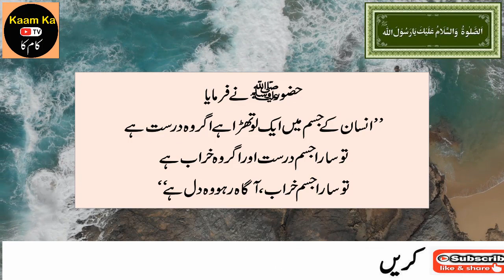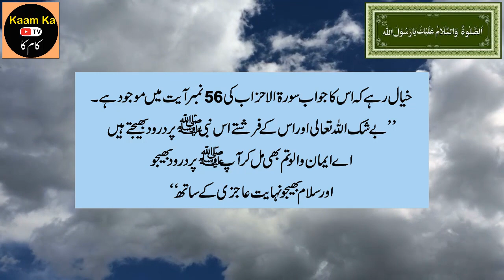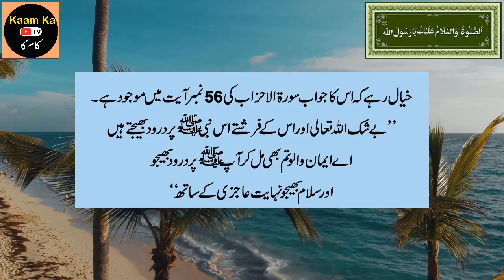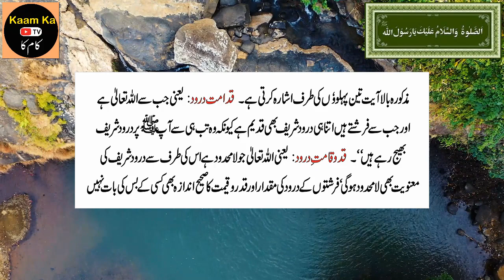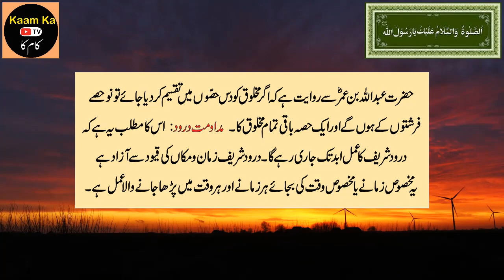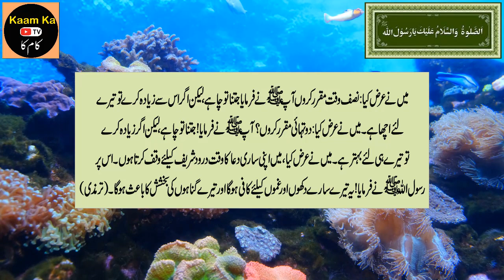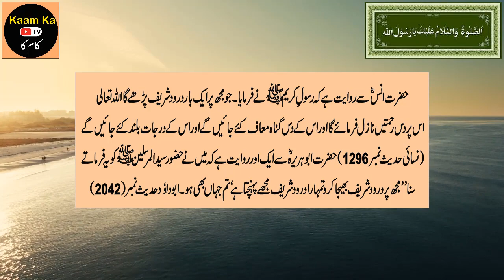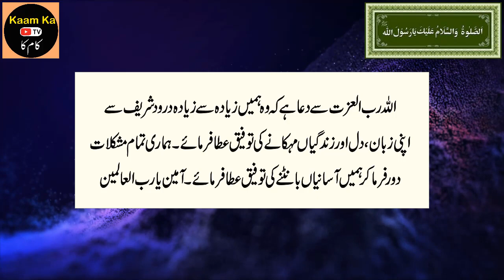Darood Sharif ki Fazilat aur Barkat | Darood Pak ki Fazeelat | Kaam ka TV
In this video you will find amazing information about
darood sharif status
darood sharif allah humma sallay ala
darood sharif naat
darood sharif durood sharif
darood sharif ibrahim
Darood pak ki Fazeelat
darood pak allah huma sale ala
darood pak naat
darood pak ka wazifa
darood pak ibrahim
durood ibrahim
durood sharif
durood o salam
durood e pak
durood shareef
durood e ibrahim
durood e tunajjina
durood tunjina
allah humma sale ala
allah humma sallay ala sayyidina
hadees sharif
hadees mubarak
salam mustafa jane rehmat pe lakhon salam
assalamualaika ya rasullah
assalamu alayka ya rasool allah
assalatu wassalamu alaika ya rasool allah
assalamu alaikum ya rasool allah
Muhammad Nabina
quran pak
quran tilawat
mushkilat ka hal wazifa
mushkilat sae nikalne ki dua
mushkilat ka wazifa
mushkilat ka hal
mushkilat ki dua
preshani khtm krny ka wazifa
preshani khtm krny ki dua
eid milad un nabi mubarak status 2021

Allah Rabul Izzat sae dua hai k wo hum sab ko apne hifz o amaan main rakhae aur zindagi main behtar sae behtar Insan banane ki tofeeq ata farmae...Aameen Ya Rab ul Aalameen